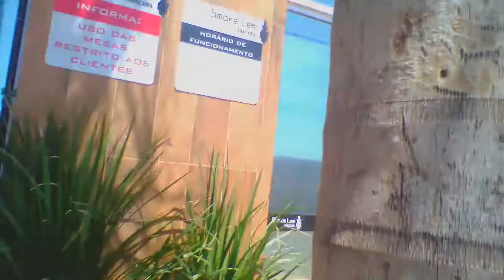⤴️RETIRANDO COMPRAS ALIEXPRESS NO CORREIO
RETIRANDO COMPRAS DO ALIEXPRESS
GENTE ME SEGUE COMUNIDADE MARINEIDE NO BRASIL É UM GRUPO PRIVADO